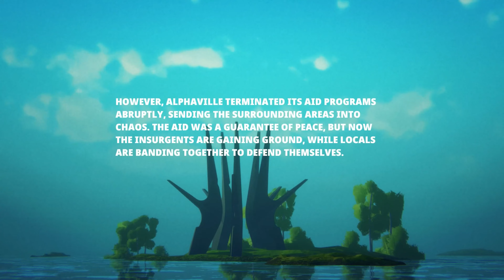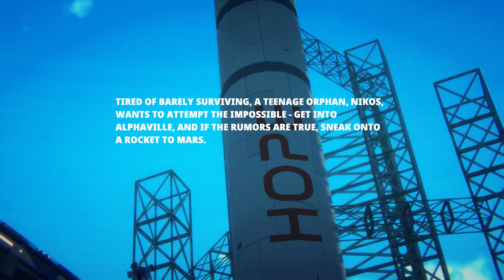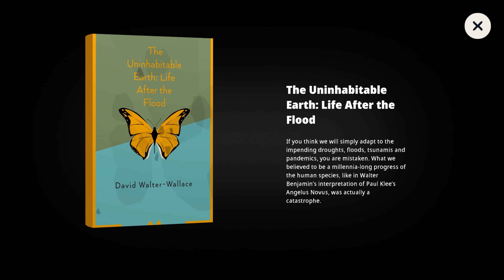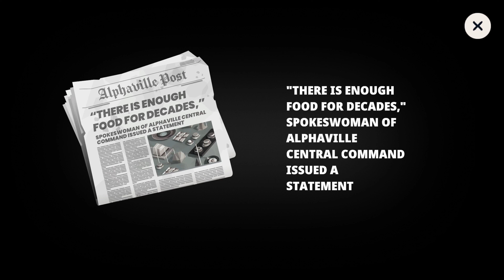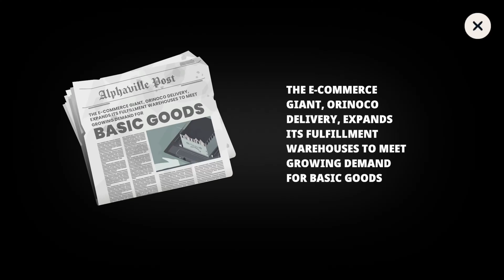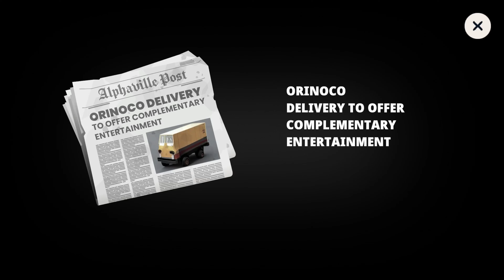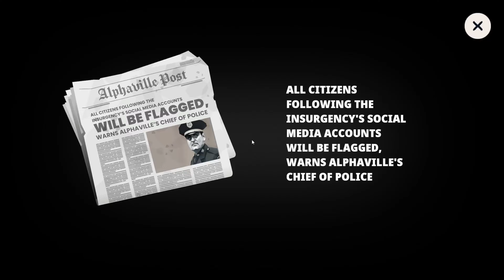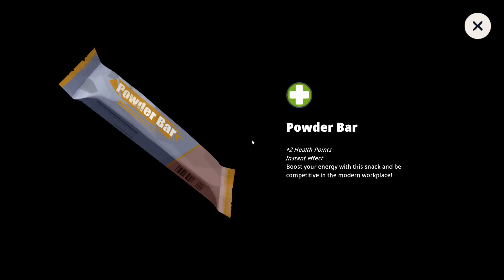The Boat Is My Home | Highwater #1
Highwater is a whimsical, 3D adventure game with an isometric turn-based puzzle-combat system set in a flooded, post-apocalyptic world. Navigate by boat, discover islands, find new allies to help battle foes, and experience a humorous tale about friendship in this melancholic and atmospheric escape.
Amid the Great Climate Catastrophe, the flooded region of Hightower has become a kind of safe zone between the two dry regions: the nearly global ravaged land of the War Zone, and the fortified city of Alphaville, where the ultra-rich live behind giant walls.

With life on Earth becoming untenable for humans, and rumors of an escape to Mars floating around, Nikos begins a risky journey, picking up friends along the way.